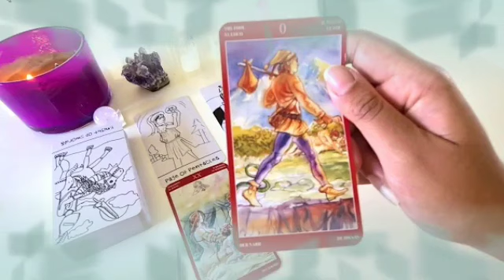برج القوس ♐ من 1 إلى 7 ديسمبر 2024 💞 كل يريد الارتباط بك😊لكن هذا هو حبيب الذي يستحقك😍و يريدك في ..👌